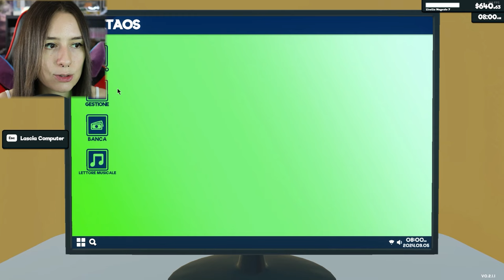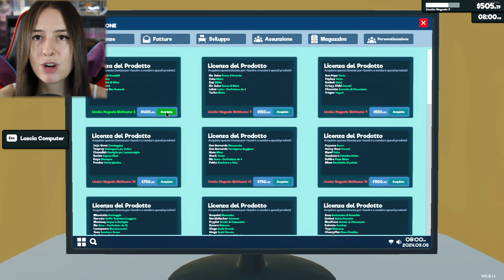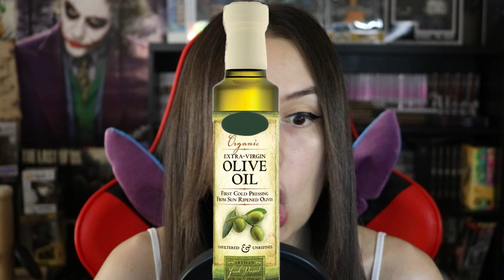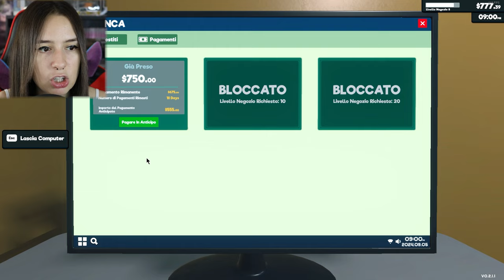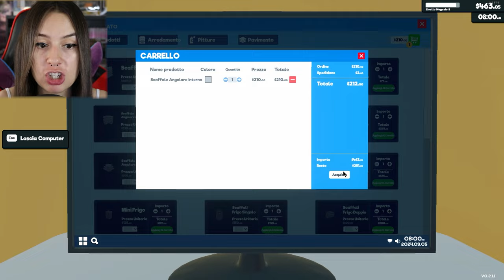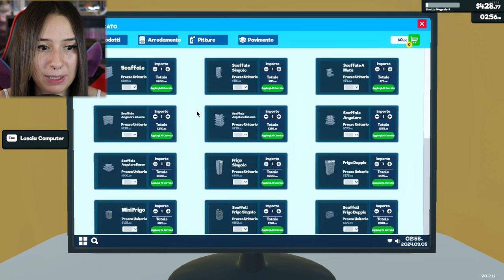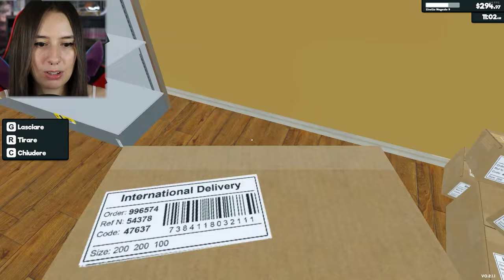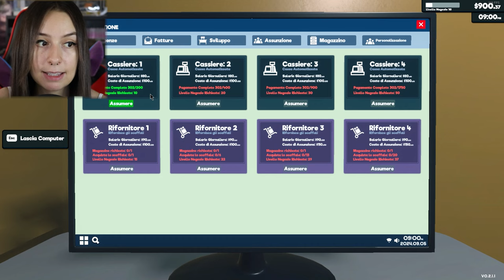STA SCOPPIANDO IL DELIRIO! #3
Se raggiungiamo i 50 Likes ci sarà un nuovo episodio. ♥